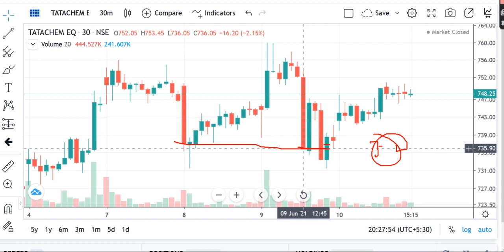TATA CHEMICALS Share Price Today, TATA CHEMICALS Share Latest News, TATA CHEMICALS Share Target,